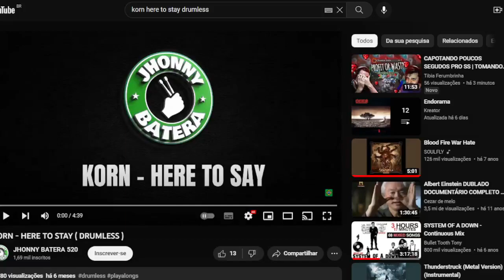KORN - HERE TO SAY - Drum Virtual Cover VirtualDrumming.com